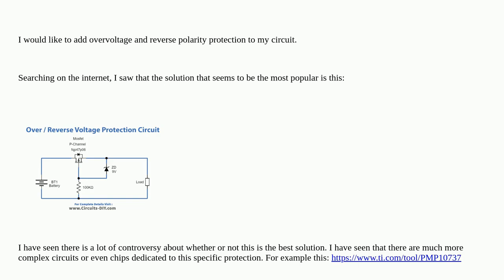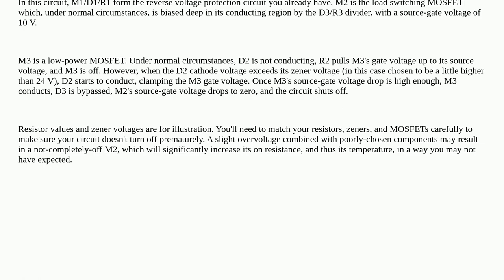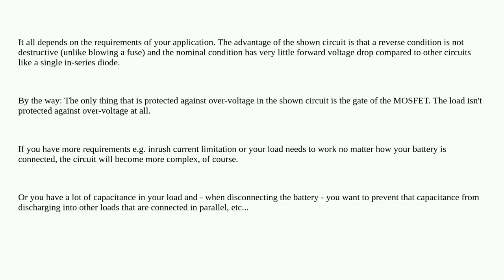Best overvoltage and reverse polarity protection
A special thanks goes out to the community

  reverse-polarity over-voltage-protection protection